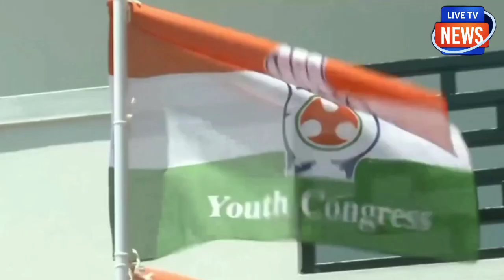राहुल गांधी पर संकट के बादल अचानक भाग गए विदेश